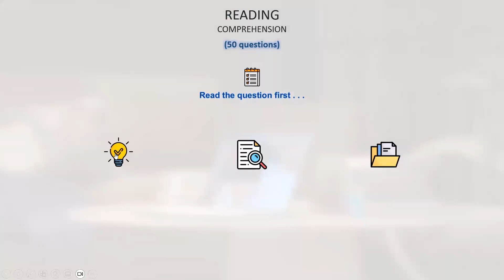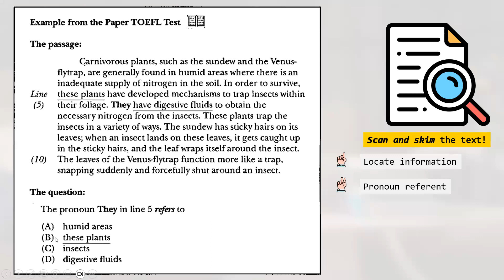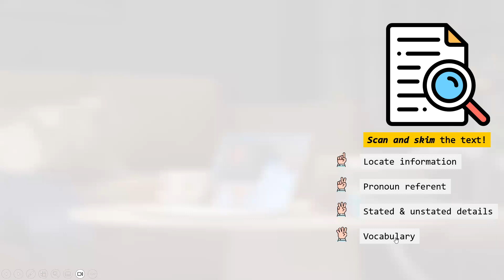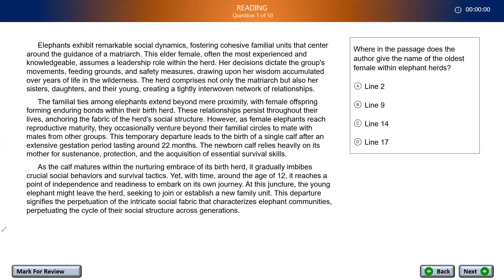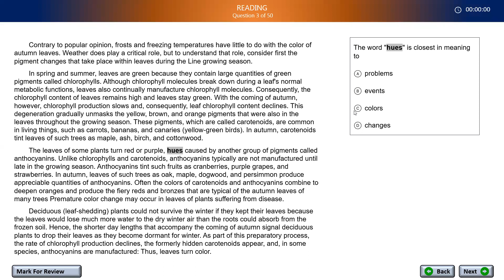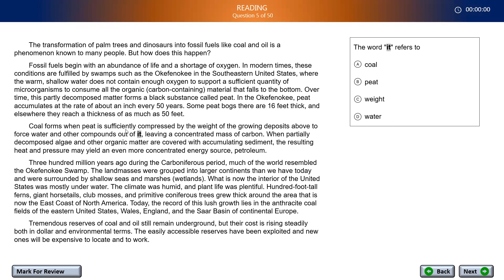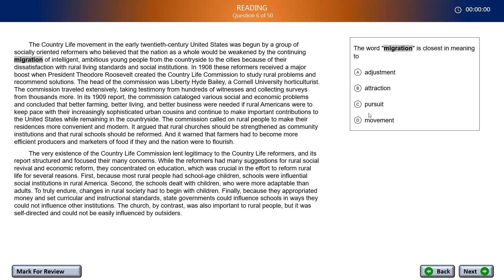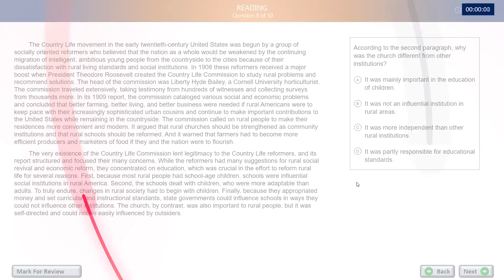TOEFL ITP (Dec 6, 2023) Chapter 15: Scan & Skim